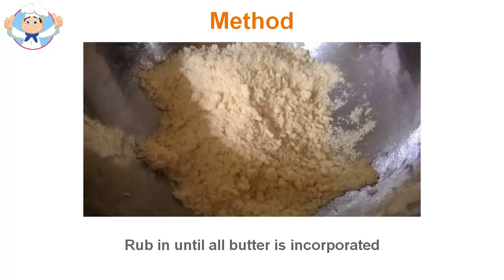Shortbread recipe cookies easy and quick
Contrary to popular belief, I did not grow up in a Scottish family with an old family recipe for shortbread. Initially, shortbread seemed easy for me. How could it be difficult to throw the butter, sugar and flour to create a tasty cookie. It's not difficult. But there is some science involved and I'm here to talk about science and history shortbread. Imagine, literature and teaching creative writing science nerd ... I spit coffee on my nose into the stupidity of what I am writing. This article focuses on the science of butter biscuits in scientific language. My hope is that the knowledge gained from the hour of trial and error will be useful to all novice bakers. Initially, I was attracted by cooking because it is an exact science. You follow the recipe to the T and you get perfect baked product, right? At first I could cook a perfect loaf of bread if I followed the instructions, but heaven help me if I had to be creative with spices and seasonings for food. When I started cooking, I do not understand how people knew of his work and intuitively knew just what I needed. Therefore, I am drawn to the kitchen. For this kitchen novice, he felt more accurate and scientific to the creative art of throwing together a meal of my imagination. Vermont Shortbread Company initially started as a seasonal activity outside of my own kitchen. I return to the mid-90s, has not even a Kitchen-Aid mixer. I mixed the dough by hand. And anyone who knows shortbread, can attest to the fact that the mass is heavy without liquid ingredients. In those days I had forearms the size of tree trunks all mixed manually. The good thing is that I learned exactly what the consistency of the dough should be to make the best cake. I learned exactly how much dough handling might take before becoming overworked and made a difficult round shortbread. I learned not only looking, but feeling and, of course, tasting. As the company has grown and realized that people shortbread was a year all perfect gift for any occasion called bicarbonate during the warmer months, it was obvious. However, shortbread not always been as good as shortbread winter. Most people do not notice, but thousands of hand baked towers, I am not satisfied with my shortbread summer. It took a few years to realize that there were four factors at play here that contribute to the texture, color and flavor of the final product moisture shortbread, hot spots butter oven to room temperature, and mixing time.